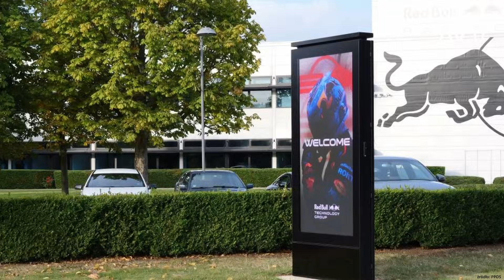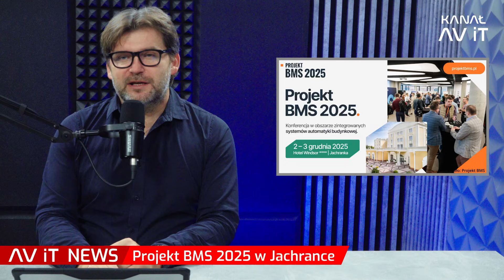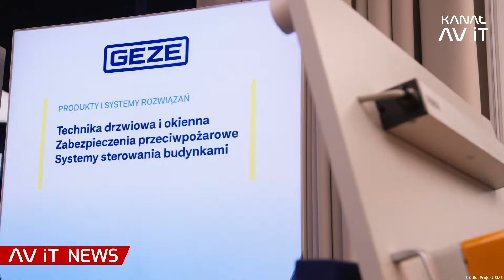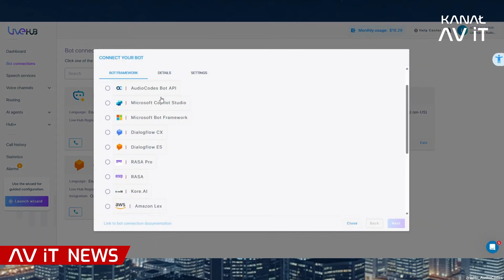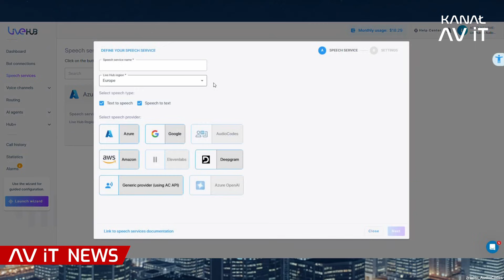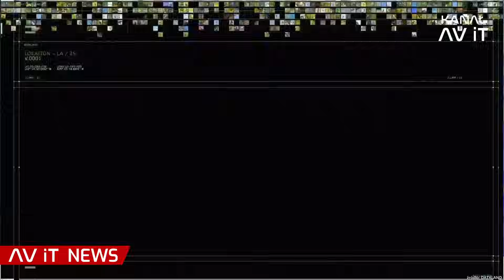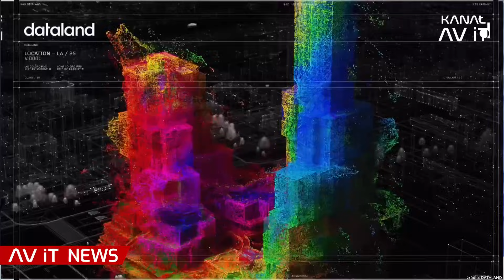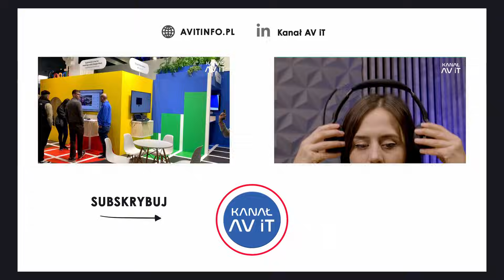Formuła 1 – aktualizacja cyfrowe Philips w Red Bull Racing | Huddly Crew Camera System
Zapraszamy na 163 wydanie AV iT News!

📃Harmonogram:
00:00 - 00:34 -  Wstęp
00:35 - 01:46 - VC Days 2025 w Warszawie
01:47 - 02:54 - Projekt BMS 2025 w Jachrance
02:55 - 03:29 - PPDS i Oracle Red Bull Racing
03:30 - 04:14 - Live Hub AudioCodes
04:15 - 05:05 - Huddly Crew Camera System
05:06 - 06:34 - Pierwsze Muzeum AI
06:35 - 07:06 - Podsumowanie

 👥 Prowadzący:
Jarosław Kmieć

🔹VC Days 2025 w Warszawie

19 listopada odbyły się VC Days, pod hasłem “Za kulisami technologii”, organizowane przez firmę Ingram Micro. Tym razem miejscem spotkania był Teatr Capitol w Warszawie.

🔹Projekt BMS 2025 w Jachrance

Projekt BMS, czyli ogólnopolska konferencja poświęcona zintegrowanym systemom automatyki budynkowej odbędzie się już po raz jedenasty, w tym roku w dniach od 2 do 3 grudnia w Hotelu Windsor w Jachrance. Wydarzenie każdego roku gromadzi ekspertów w dziedzinie smart building i systemów zarządzania budynkami.

🔹PPDS i Oracle Red Bull Racing

Red Bull Racing - gigant F1 zakończył najnowsze aktualizacje cyfrowe w swojej globalnej siedzibie Red Bull Technology Campus w Milton Keynes. W instalacji wykorzystano rozwiązania Philips LED.

🔹Live Hub AudioCodes

Firma AudioCodes przedstawiła AI Agents, czyli nowy moduł dla Live Hub Voice CPaaS.
Umożliwia on tworzenie i dodawanie botów głosowych, zasilanych przez LLM, do istniejących korporacyjnych systemów głosowych.

🔹Huddly Crew Camera System

Firma Huddly zmodernizowała swój system wielokamerowy oparty na sztucznej inteligencji Huddly Crew o rozwiązanie spatial awarness.

Technologia ta pozwala systemowi skonstruować trójwymiarową mapę przestrzeni.

🔹Pierwsze Muzeum AI

Dataland Refik Anadol Studio będzie pierwszym na świecie muzeum sztuki sztucznej inteligencji.

Muzeum zostanie otwarte w The Grand LA, mieszczącym się w centrum Los Angeles. Budynek zaprojektował słynny architekt Frank Gehry..